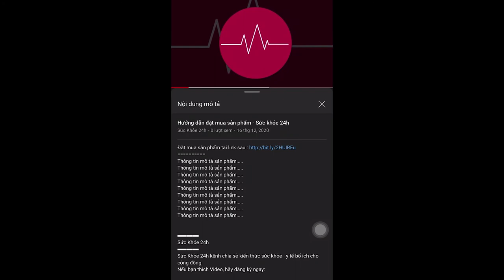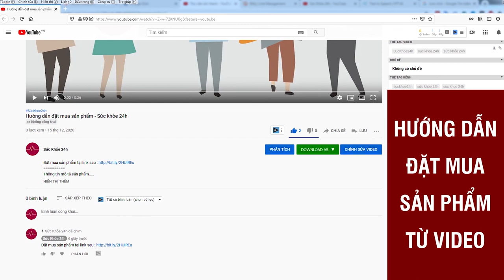Viên uống nội tiết tố Perfect Lady có tốt không? Giá bao nhiêu? Mua ở đâu?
Nội tiết Tố Nữ Perfect Lady giúp phục hồi estrogen kéo dài thanh xuân, giá 999.000VNĐ/ Hộp
Viên uống Bổ Sung Nội Tiết Tố Nữ Perfect Lady
 Duy trì, Bổ sung nội tiết tỗ nữ giúp chị em duy trì phục hồi các chức năng do nội tiết tố nữ chi phối, Perfect Lady  giúp bạn thắt chặt yêu thương, thăng hoa cảm xúc, hạnh phúc, xinh đẹp, tự tin thành công.

NGUỒN GỐC XUẤT XỨ Viên uống Bổ Sung Nội Tiết Tố Nữ Perfect Lady
- Xuất xứ: Nhật Bản
- Nhà sản xuất: Tập đoàn Shiratori
- ĐC: 6-11-24 Tsudanuma, Narashino-City; Chi Ba 275-0016 Nhật Bản
- PHÂN PHỐI BỞI: Công ty TNHH  Beauty Tokyo
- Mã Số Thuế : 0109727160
- Địa chỉ Trụ sở chính:  A1214 Sảnh A2, HD Mon City, số 4 Hàm Nghi, P Mỹ Đình 2, Q Nam Từ Liêm, Hà Nội
- PHIẾU CÔNG BỐ Cục Quản lý Dược – Bộ Y tế VIỆT NAM  : 4311/2021/ĐKSP
- Sản phẩm được cấp chứng nhận GMP tại Nhật Bản và được chính phủ Nhật cho phép lưu thông tự do

TÁC DỤNG: Perfect Lady

Hỗ trợ ngăn các triệu chứng tiền mãn kinh mãn kinh ( Rối loạn kinh nguyệt kinh đen, kinh ít, mất kinh, mãn kinh sớm do thiếu hụt nội tiết, khô hạn, bốc hỏa, khó chịu, nóng nảy dễ cáu gắt, rụng tóc, khó ngủ, lão hóa da, nám sạ).

Ghi nhận trên thực tế có cải thiện căng đầy vòng 1, se khít trẻ hóa cô bé , làn da mềm mải tươi trẻ sáng ra mờ giảm nám tàn nhan đồi mồi.

Công dụng Sâm tố nữ (Pueraria mirifica).
* Sâm tố nữ tác dụng: Hồi xuân, chống lão hóa, làm tăng sinh estrogen, cải thiện chức năng sinh sản, cân bằng tâm sinh lý nữ .

* Đặc biệt 1 Thành phần sâm tố nữa có khả năng làm tăng sinh estrogen mạnh gấp 10.000 estrogen từ mầm đậu nành.

- Ngăn ngừa tình trạng khô hạn, mất ham muốn.

- Điều hòa kinh nguyệt, tạo mô điệm ngực làm săn chắc, tăng size dần lên

- Giúp tái cạo collagen cho da săn chắc có độ đàn hồi, khỏe trắng sáng, mềm mải,mướt mát mịn màng ngăn ngừa nám, mụn nội tiết.

* Bồi bổ sức khỏe cân bằng sinh lý giúp người phụ nữ trở nên dịu dàng mềm mại vui vẻ, ngủ ngon, giảm xóa tình trạng nóng nảy, bốc hỏa, cọc cằn, kéo dài thanh xuân

* Hỗ trợ các bệnh xương khớp, suy nhược, ngăn ngừa các bệnh lý  do tuổi tác, móng, tóc khỏe mềm hơn

 Công dụng Tinh hoàn cá hồi NDA, Nấm men chứa RNA
kích thích da sản sinh ra collagen elastin, làm tăng độ đàn hồi cho da, cấp ẩm cho làn da giữ làn da luôn mịn màng tươi trẻ ngăn ngừa lão hóa, tái sinh phục hồi đối với làn da lão hóa khô ráp thô sần, tổn thương, nám sạm, tàn nhan, đồi mồi…

Collagen pep tide là chuối amino acid nano nó nhanh chóng đi vào thành ruột non mà không bị phân bủy bởi các emzim chuyển hóa tăng sinh tái tạo collagen và elastin cho cơ thể, là yếu tố chủ chốt cho một làn da săn chắc có độ đàn hồi và khỏe căng bóng trẻ hóa
Công dụng Vitamin E,C và thành phần khác
Vitamin E sẽ giúp làm giảm các triệu chứng tiền mãn kinh, mãn kinh, giúp chị em cảm thấy thoải mái hơn, ổn định tâm lý

Vitamin C yếu tố chủ chốt kích thích sản sinh collagen, Hạn chế tác động của tia UV, chống lại các gốc tự do và ngăn ngừa sự lão hóa.

 Vitamin E,C chống oxy hóa cao giúp da luôn căng mịn, cấp độ ẩm  ức chế việc tạo thành melanin, làm mờ sắc tố melanin giúp da trắng sáng,mịn màng, mờ vết thâm, nám, tàn nhang.

Lactose đường chủ yếu có trong sữa động vật tạo môi trường cho vi khuẩn có lợi phát triển. Dextrin tăng cường hấp thụ các chất dinh dưỡng tốt hơn. Chiết xuất nâm men RNA chức năng tổng hợp protein.
Để đảm bảo hiệu quả cao